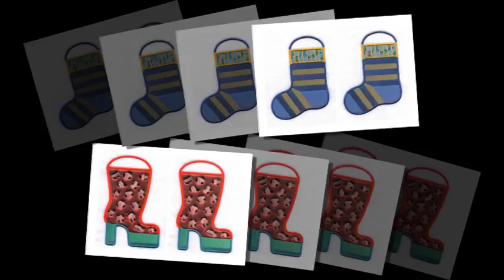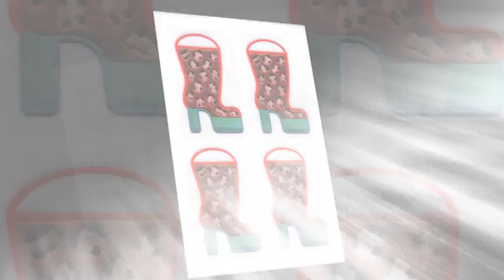Christmas Boots Craft Download from Alan and Barry